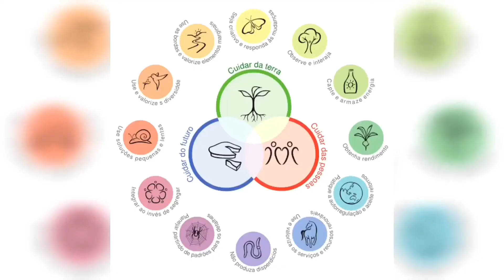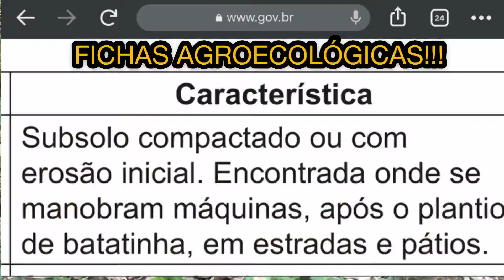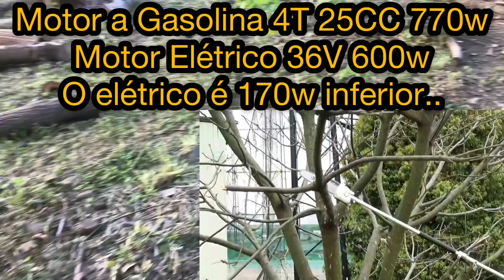Multifuncional Makita 4T EX2650LHG: Roçadeira Teste Leve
Características

Motor 4 tempos MM4.
Alavanca de partida.
Ignição eletrônica.

Especificações

Cilindrada : 25,4 cc
Potência Máx: 0,77 kW(1,1Hp)
Tanque de Combustível : 0,6L
Tamano do Eixo : M10 x 1,25 LH
Dimensões : 975 x 323 x 241 mm
Peso : 4,6Kg